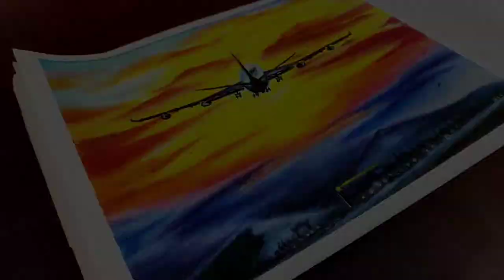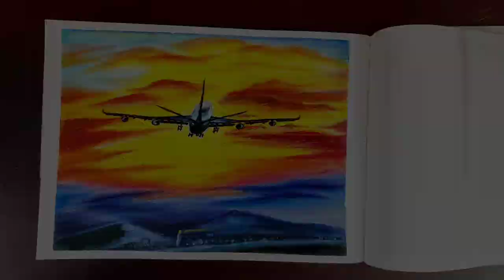Airplane Flying In The Sky | With Oil Pastels | Evening Time | Sunset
This is a beautiful painting of the Airplane flying in the Sky, using oil pastels and acrylic paints. From beginner to expert, any one can make it easily. It's made using shades of blue, yellow, orange, red, black pastel colours and black acrylic colours on a A4 size sheet. These are easily available on any stationary shop.

Try this and share your experiences in the comment box.

If you have any doubts, questions or suggestions, please share in comment section .

Thanx